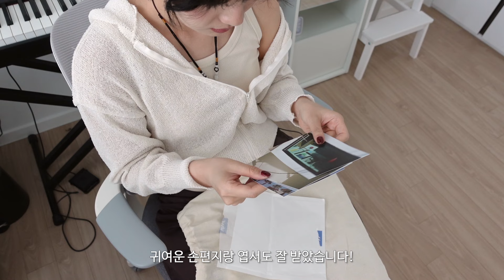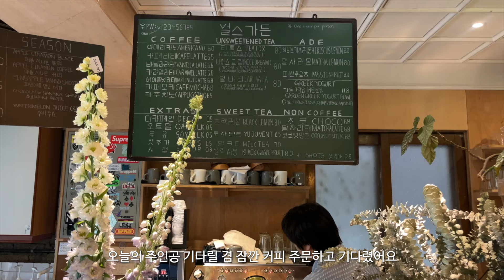Vlog. 단발파마, 여름침구, 브라이덜 샤워👰🏻‍♀️💐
💻 [Equipment Info]
카메라(Camera) : Canon G7x Mark2
노트북(Laptop) : MacBook Pro 16 inch
영상프로그램(Editing Program) : Final Cut pro

🎧 ASMR 채널 (Asmr Channel) :  @Judy asmr
📱인스타그램 (IG) : @judyasmr